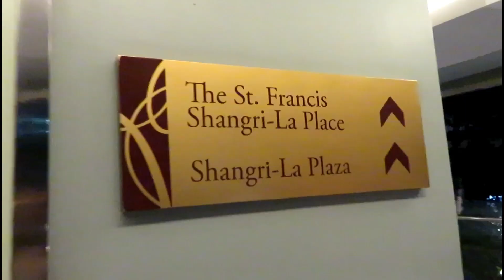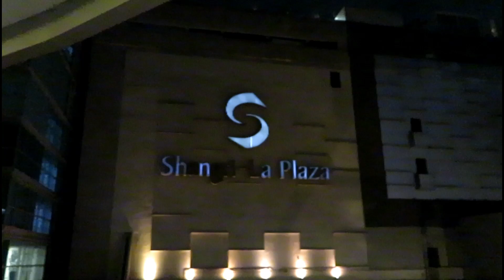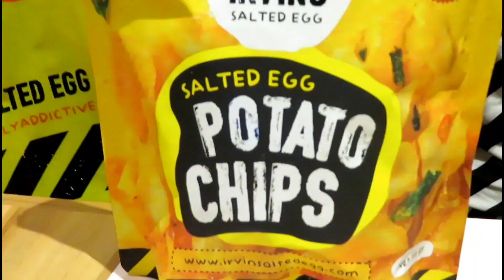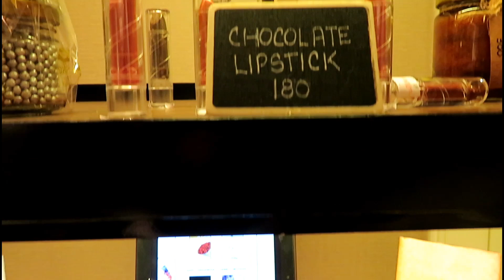Edsa Shangri-la Hotel Stay | Manila Escapade 2019 | Team Anicete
Stayed at Edsa ShangrilaHotel for 2 days and 3 nights, enjoyed their family-oriented amenities like the pools as well as their play area called CubsandCubbies. Also visited the ShangrilaPlaza and SMMegamall and had the chance to dine at ShiLin and DinTaiFung.